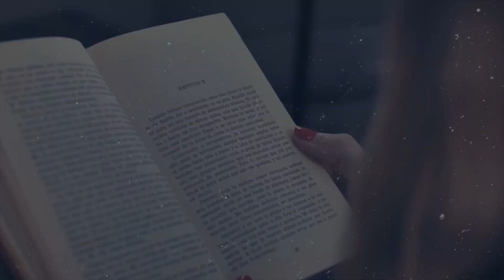Penna e Calamaio, Irene Milani - 30 aprile 2022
Nuova puntata di Penna e Calamaio il programma in onda sulla web radio del litorale romano tra Ostia e Fiumicino, Web Live TV, dove a parlare sono i protagonisti dell'editoria italiana e condotto da Samantha Lombardi.

In questa puntata di Penna e Calamaio...

Nella puntata di oggi abbiamo chiacchierato piacevolmente con uno scrittore che ci è piaciuto molto per il suo modo di scrivere , lei è Irene Milani e ci ha parlato del suo lavoro da scrittrice, di come trae ispirazione, di come ha iniziato, di cosa bolle in pentola e molto altro. Se vi siete persi la diretta potete recuperare il podcast audio e il video dell'intervista sul sito della  web radio di Fiumicino e Ostia e di tutto il litorale romano, Web Live TV.

Amazon Music: